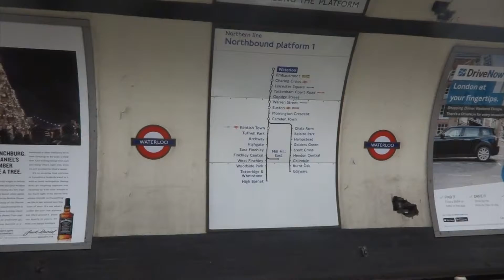| i did it! | LTM Christmas Lights and Sights Tour |